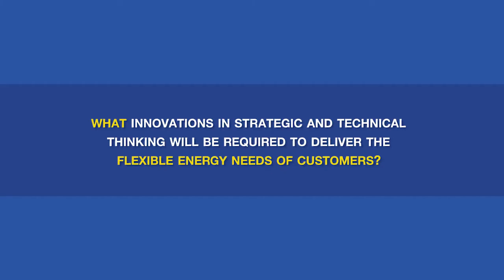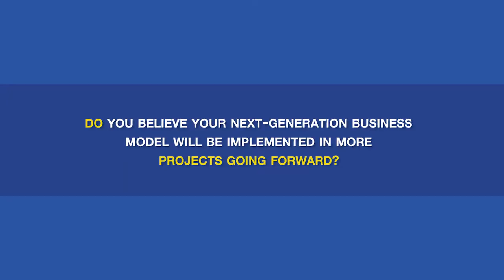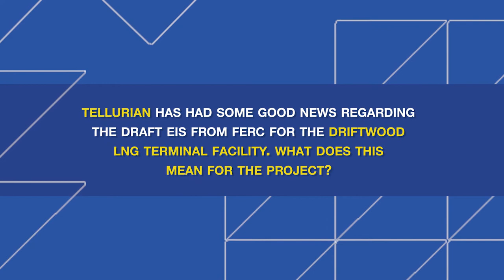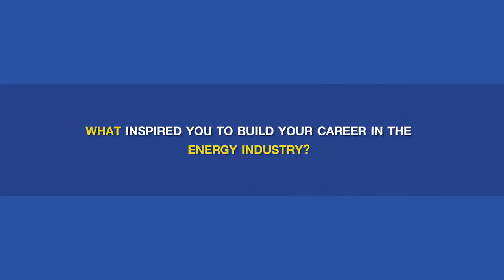Tellurian's President & CEO on liquidity and flexibility: Responding to the market changes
As Tellurian’s Driftwood LNG project continues to move closer to achieving FID in early 2019, Gastech Insights was keen to speak to President and CEO of Tellurian Inc, Meg Gentle, to hear more about the next-generation business model and what it means going forward.

Interested in speaking at Gastech 2019? Submit your abstract today

Want to exhibit at Gastech 2019?